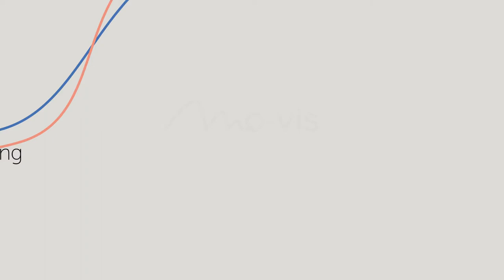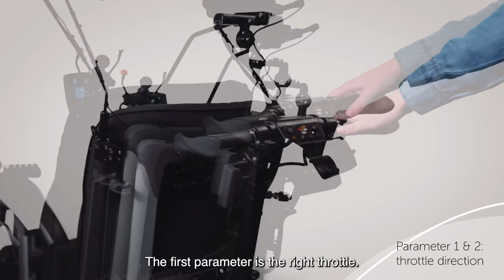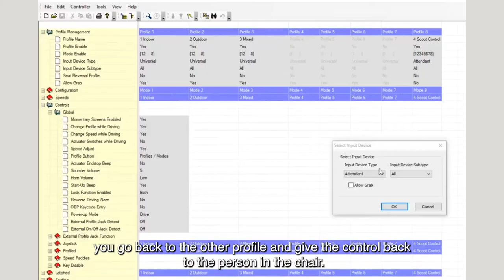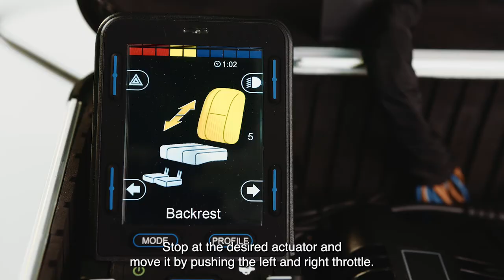Tutorial Scoot Control: 3 R-net On-Board Programming